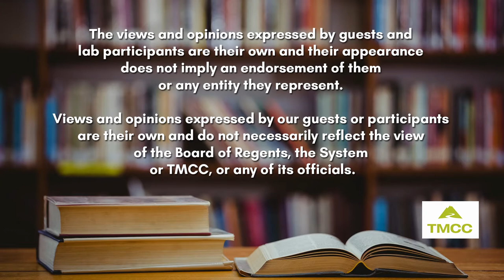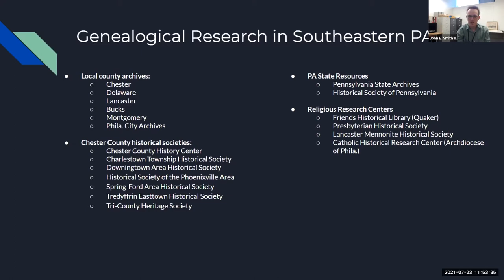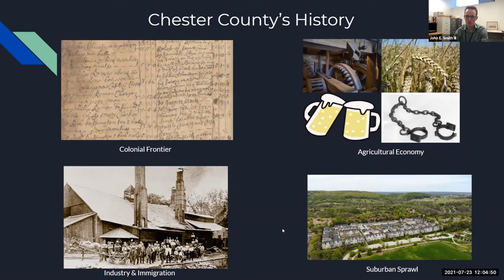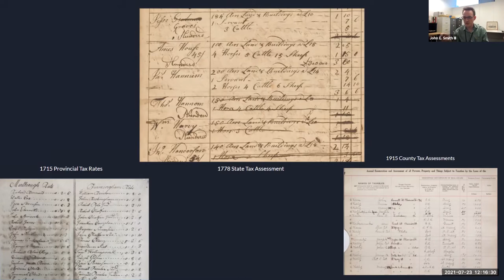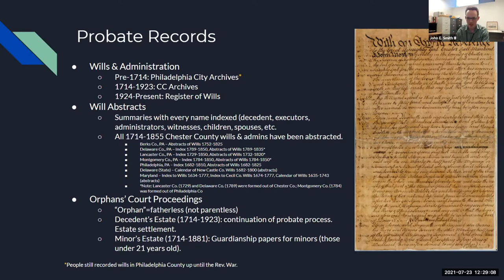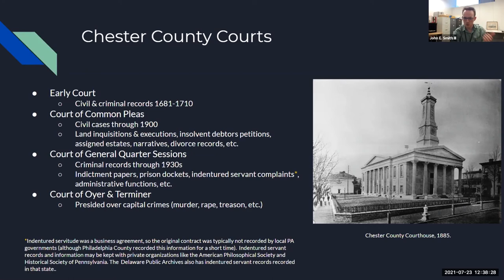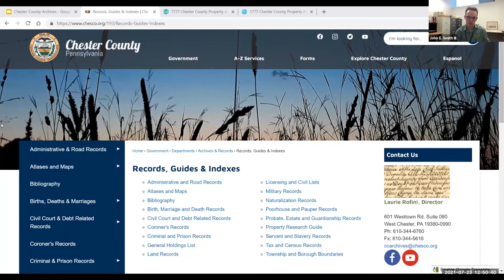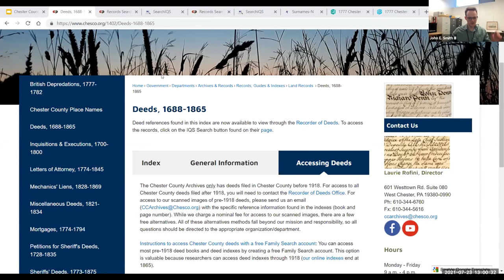TMCC Genealogy - Chester County, Pennsylvania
John Smith, Asst. Archivist at the Chester County Archives in West Chester, PA, talks about the Genealogy Records at the Chester County Archives.